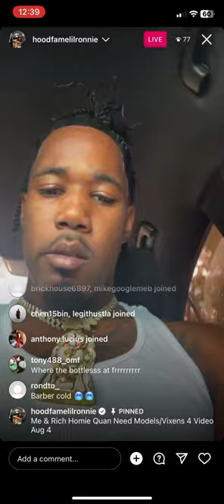G$ Lil Ronnie X Rich Homie Quan unreleased song “vixens”